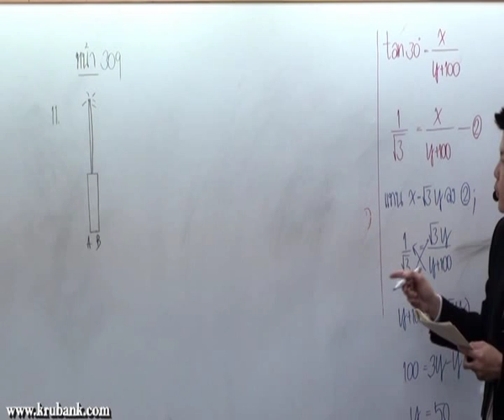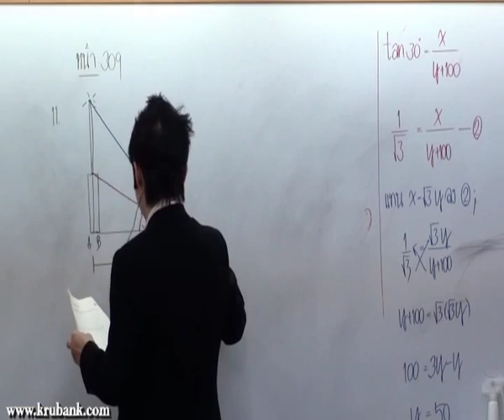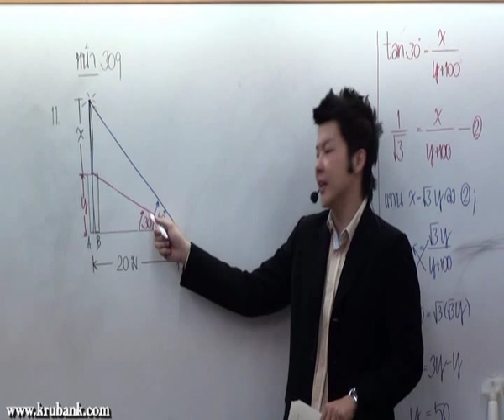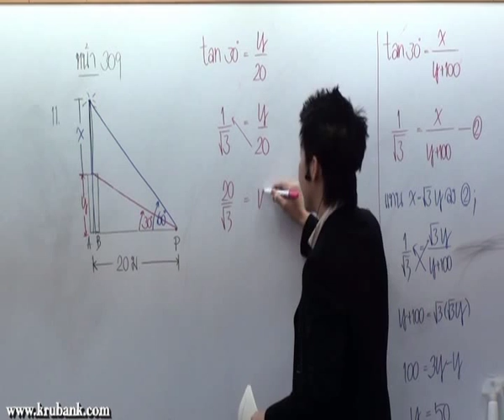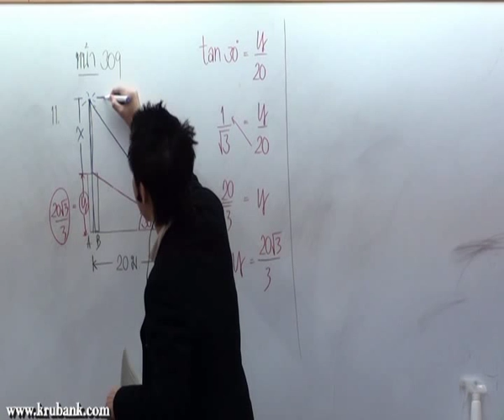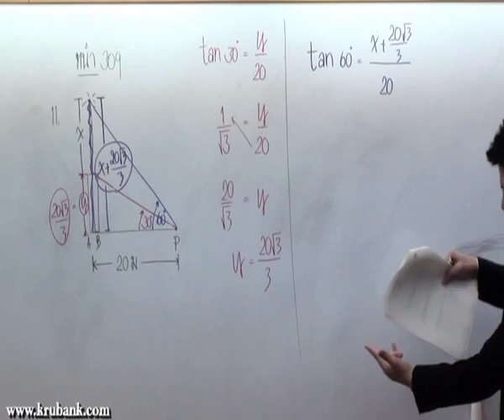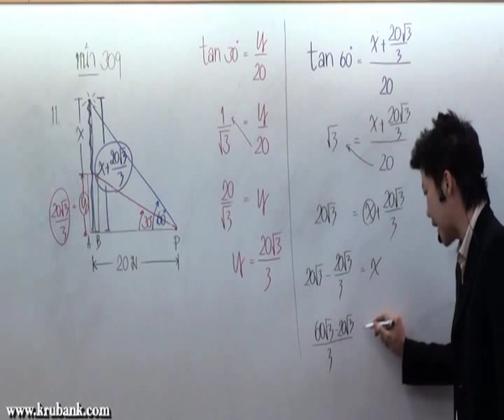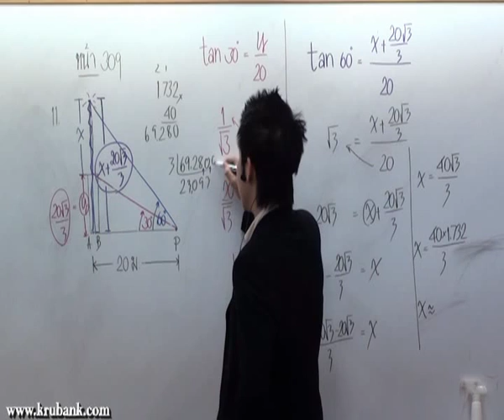ตรีโกณมิติ ม 3 คณิตศาสตร์ครูพี่แบงค์ part 19 ต ค 53